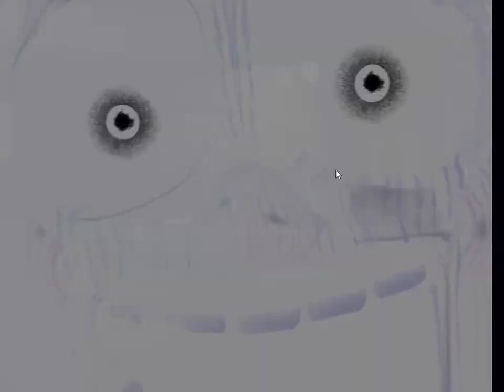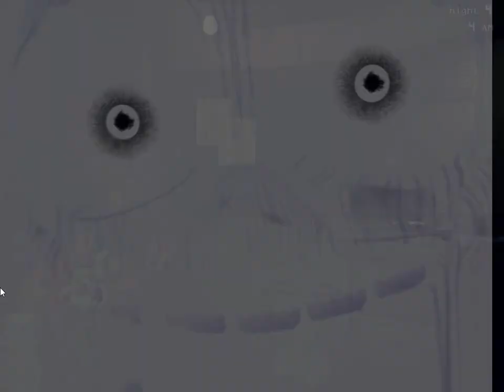STAY UP THERE, RABBIT THING | Five Nights At Freddy's #3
Mr. Rabbit Thing, can you stay up there please? Thanks.

"Solving It Together 2"
Written by Gunnar Johnsén